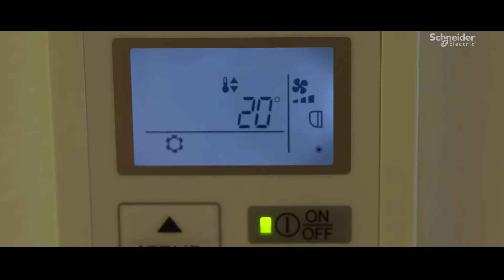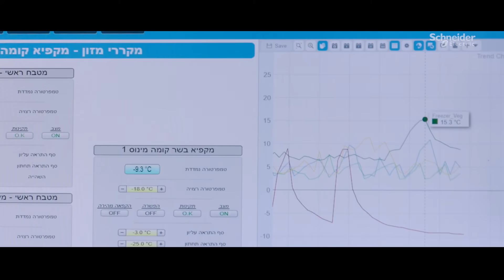IoT EcoStruxure at Hotel Sofia Delivers Guest Satisfaction & Energy Savings | Schneider Electric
The Sofia Hotel, located on the banks of the Kinneret lake, is a boutique hotel that brings together the past, the present, and the future.

Setting new standards for smart hotels as the most technologically advanced hotel in Israel thanks to Schneider Electric EcoStruxure for Hotels solution, achieving a 10% savings in energy consumption and 10% savings in operation & maintenance human resources expenses.